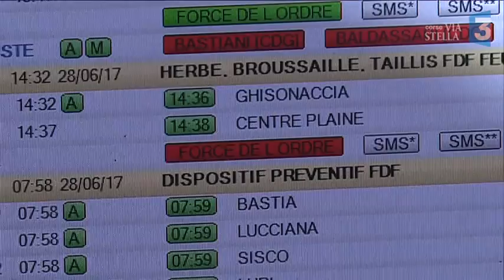Episode venteux en Haute-Corse : les pompiers mobilisés face au risque incendie très élevé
Le risque d’incendie est très élevé en Haute-Corse à partir de ce mercredi. Quatre jours de vents sont attendus. 220 pompiers et militaires sont mobilisés, le massif du Fango et les forêts de Bonifato et Pinia sont fermés jusqu’à jeudi.

Intervenants : Commandant Octavien Meschini, directeur de service CODIS 2B // Commandant Octavien Meschini, Directeur de service CODIS 2B

Reportage : Maia Graziani, Daniel Bansard